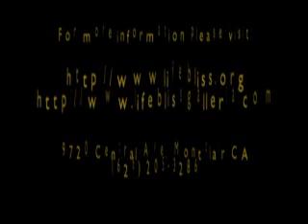Catch the Mind - The Middle Path: Discourse & Meditation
In this sutra Shiva tells us not to put attention on pain or pleasure but in the space between these.  This is a nithya sutra and can be experienced through mere understanding of the sutra.  This is yet another technique Shiva uses to throw us back to our center.  In this clip Swmaiji also takes us through a simple yet powerful meditation technique to experience our Self through the middle path.  The complete discourse may be ordered